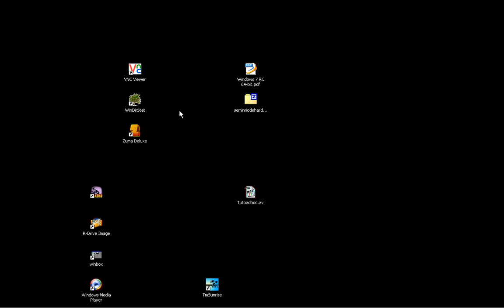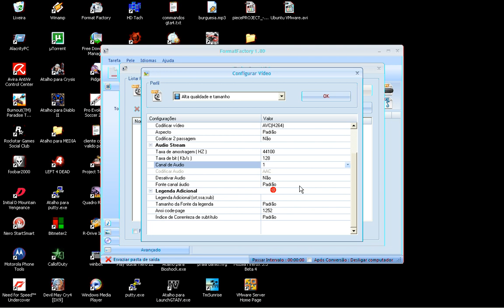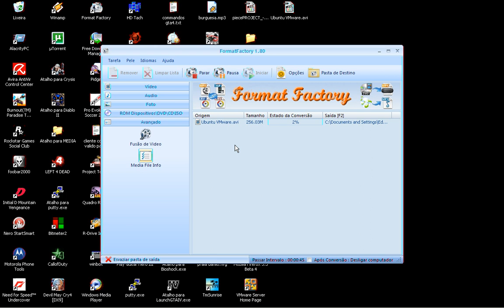Como Usar o Format Factory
Otimo programa para conversao de video e audio com compatibilidade para praticamente todos os formatos.
 Demostracao de como converter um arquivo de video em mp4 h264